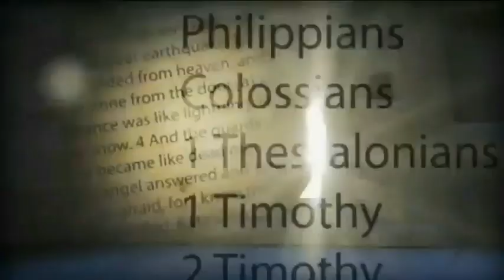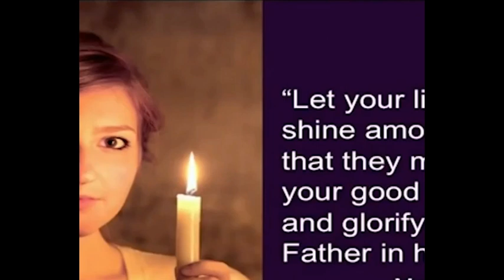PASTOR TED WILSON TALKS ABOUT THE DANGER OF COMPROMISING THE STANDARD IN THE SDA CHURCH